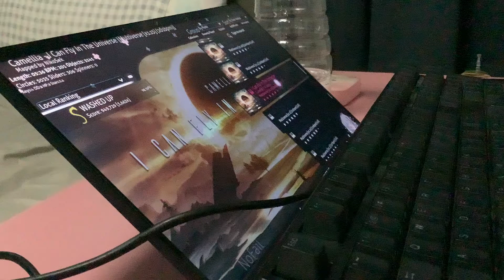I can fly in the universe 1.15 RIP